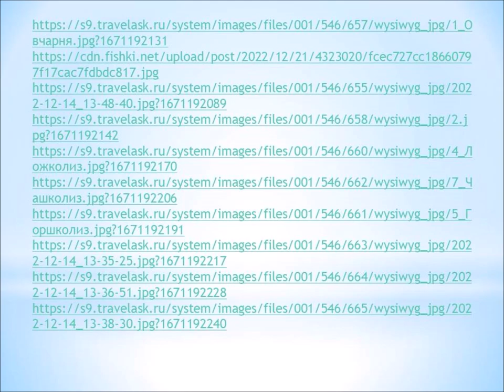Откуда к нам приходят гномы?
В Привокзальной детской библиотеке № 8 предлагают познакомиться с историей скандинавских рождественских гномов.